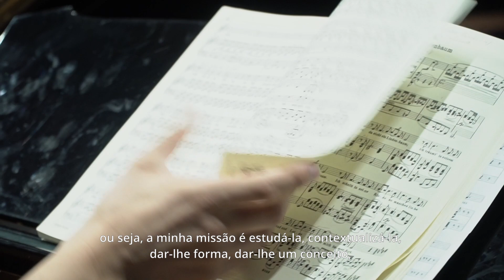49.º FIME | Entrevista a Luís Duarte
Uma brisa gelada corre, um viajante de Inverno está a chegar. É o ciclo "Viagem de Inverno" de Schubert que será interpretado por LuísDuarte, no piano, e pelo tenor IanBostridge, no próximo domingo (16), no Auditório de Espinho | Academia.

O FIME conversou com o pianista português sobre a intensidade desta obra e sobre a genialidade do compositor.